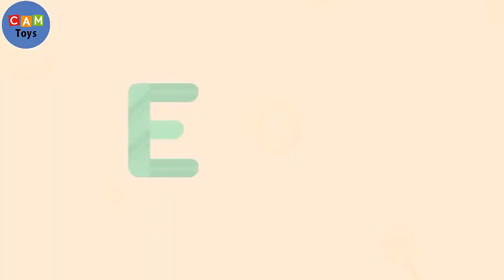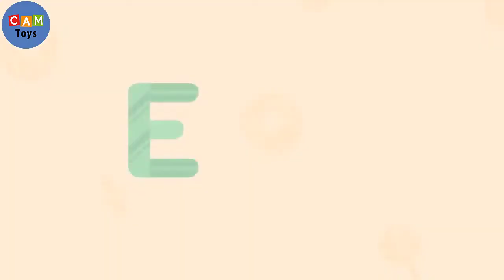20 Minutes - Candy ABC Learning the alphabets with ABC animation FUN - Magic ABC Book - Happy Day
-- Download this education APP:
ABC Letters Candy - Baby Learn

🔮 ABC GO! Time to Learn Reading and Writing ABC Letters Phonics!

A for apple b for ball c for cat, english alphabet,abcd, phonics sound, a for apple for kids.